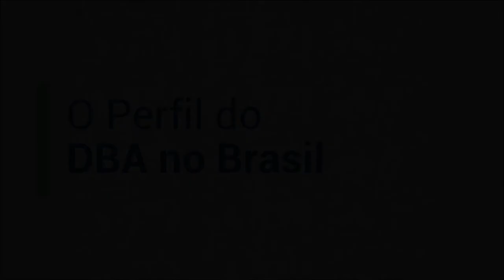Programa de Índio: Perfil do DBA no Brasil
Programa transmitido ao vivo originalmente em 10/11/2015.

Bate papo com os Srs. Christiano Anderson, Fábio Cotrim, Fábio Telles e José Laurindo Chiappa sobre os dados coletados na pesquisa